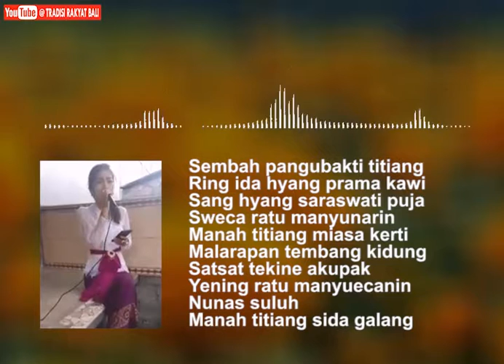Kidung merdu gadis bali (Pupuh Ludruk)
Balinese People Tradition Content, is youtube content which contains information about Balinese Culture, Balinese Traditional dance, Balinese customs,
Balinese Music, Balinese Culinary and others related to Bali
I am vlogger based in Bali
COPY PASTE SEBAGIAN / SELURUH ISI CONTENT KAMI TERDETEKSI OLEH (c) COPY RIGHT YOTUBE KAMI SECARA OTOMATIS DAN DAPAT KAMI KLAIM KAPANPUN DAN DIMANAPUN